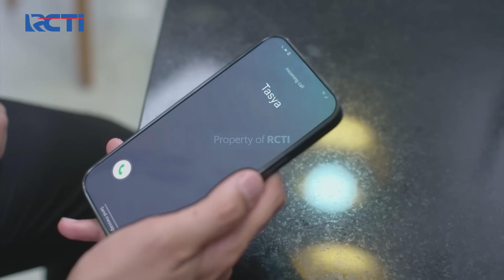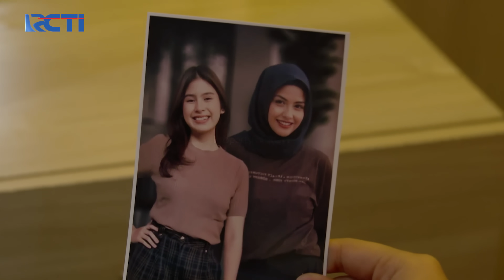SANGAT MENYESAL! Riko Banyak Membohongi Erika | JANGAN BERCERAI BUNDA | EPS 373/374 | (4\5)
Sangat Menyesal Riko Banyak Membohongi Erika Dan Riko Juga Merasa Berdosa Dengan Erika